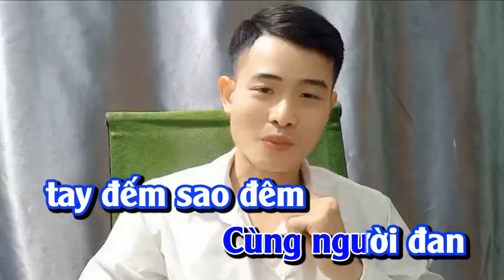liên khúc KARAOKE THIẾU GIỌNG 3 - SONG CA CÙNG NHẤT